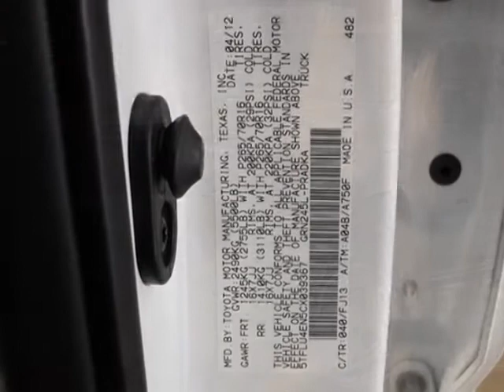2012 Toyota Tacoma 4WD Double Cab V6 AT Truck - Marietta, GA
Momentum Motorcars Inc., Marietta, GA - 4 WHEEL DRIVE, TRD OFF ROAD PACKAGE